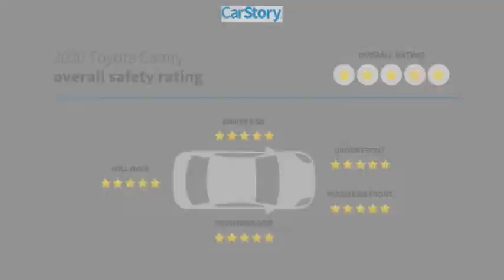2020 Toyota Camry U376879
2020 Toyota Camry LE

Don't miss this 2020 Toyota Camry. It's equipped with great features. You'll want to take this 4dr car home. Make a great choice today.